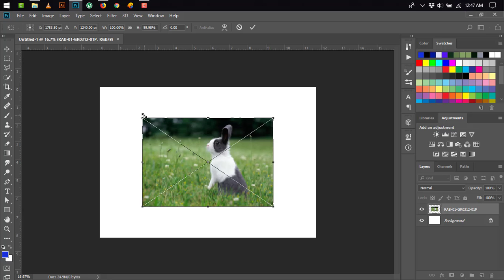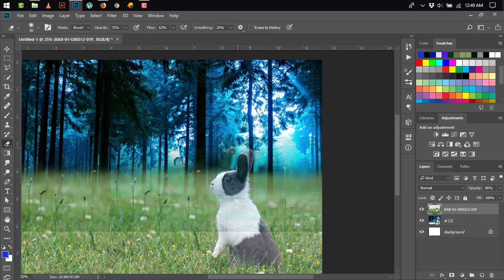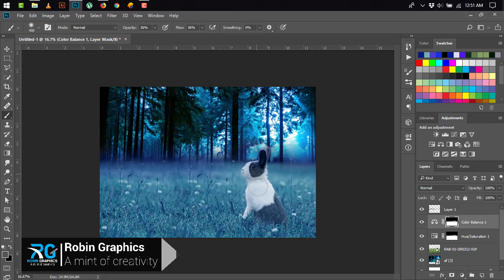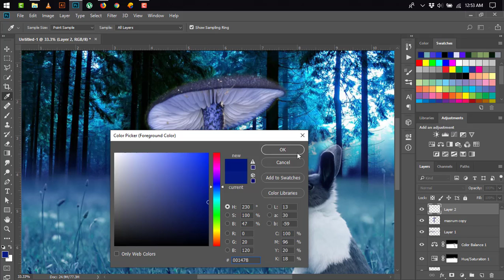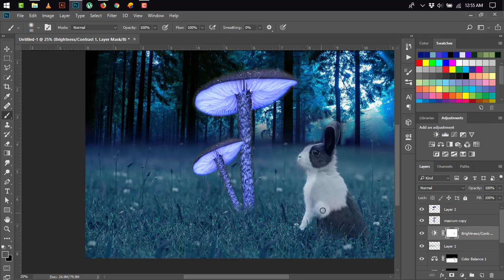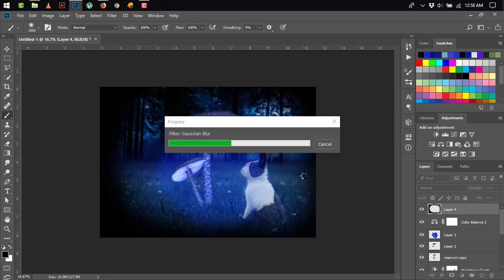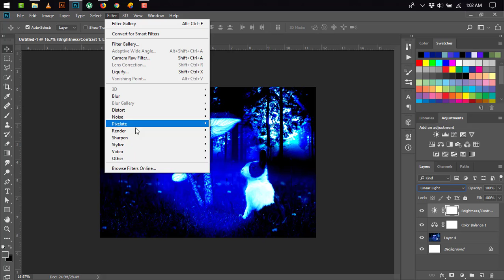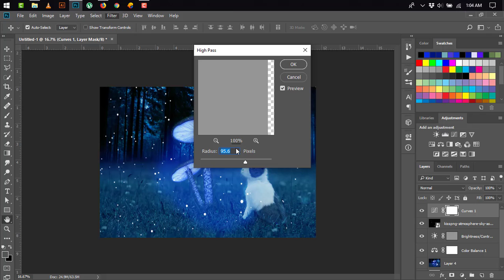Glowing Mushroom with rabbit- Photoshop Fantasy Manipulation | photoshop tutorial #8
how to make glowing Mushroom with rabbit fantasy photo manipulation scene effects in photoshop cc 2018.